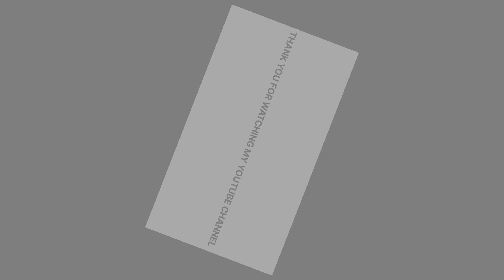GT v|s MI IPL 12/05/2023 MATCH WINNER 🏆 (MI) SURYA KUMAR ने शानदार प्रदर्शन किया गुजरात के खिलाप 😡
Section 107 of the U.S. Copyright Act states: "Not withstanding the provisions of Section 106 and 106a, the fair use of a copyrighted work, including such use by reproduction in copies of phonorecords or by any other means specified by that section, for purposes such as criticism, comment, news reporting, teaching, scholarship, or research, is not an infringement of copyright."